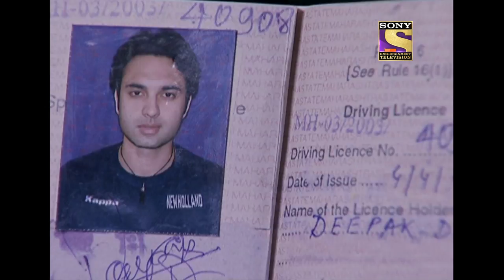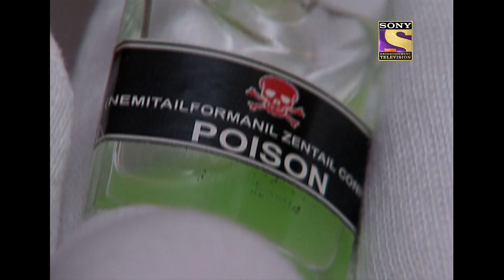Team CID क्यों हैं Restaurant के Chef की Search में?| (सीआईडी) Season 1 - Episode 682 | Full Episode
In this episode,Deepak and his wife Kavita are slurping soup in a restaurant when Deepak feels a choking sensation in his throat and passes away. Salunkhe is escorted by cops. They are investigating the crime when Kavita collapses in front of the cops and dies. Salunk He examines both bodies. He claims they were both poisoned, and he tells cops so.

Show Name: CID
Episode No: 682
Star Cast: Shivaji Satam, Dayanand Shetty, Aditya Srivastava
Produced By: B.P. Singh